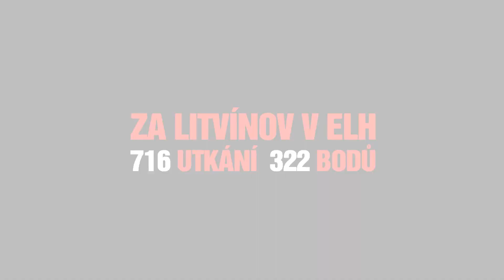Vítězství v derby = Kubinčák jako Picaroon obíhá náměstí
Derby mezi Piráty z Chomutova a litvínovskou Vervou poutá v regionu velkou pozornost. Tentokrát se klání velkých rivalů, které od sebe dělí zhruba dvacet kilometrů, uskuteční před kamerami České televize a okoření jej zajímavá sázka Vojtěcha Kubinčáka -- tedy litvínovského odchovance v barvách Pirátů.